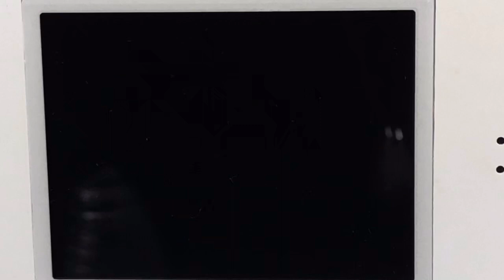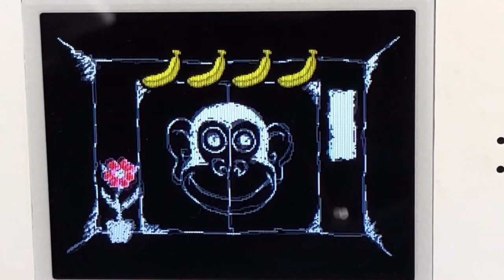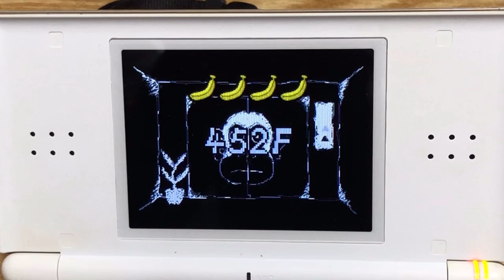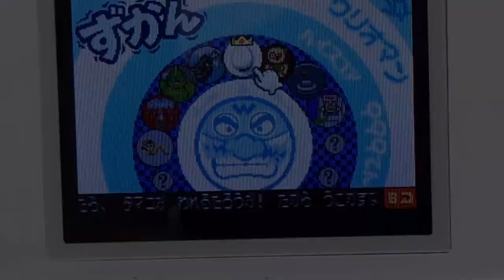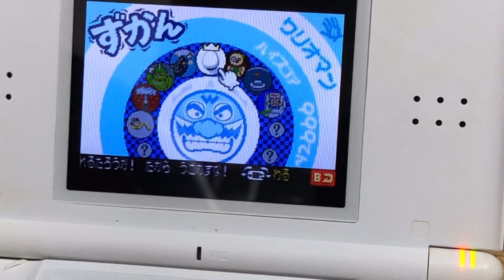【まわるメイドインワリオ】【ゲーム実況】たまごたて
まわるメイドインワリオの中に「たまごたて🥚」というゲームがあるのですが、なんと、本体を動かさなければクリア！！さて、ほっておいたら何点までいってしまうのだろうか…！！？
いざ実証！！！

↓その他SNSもよろしくお願い致します✨